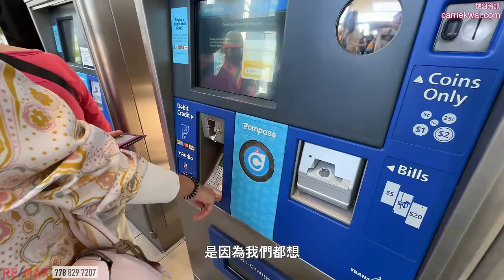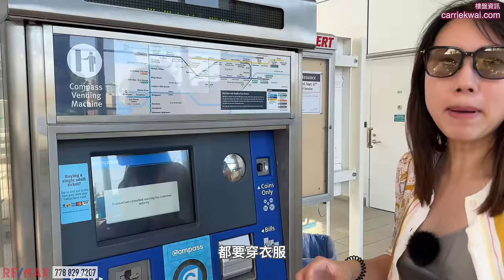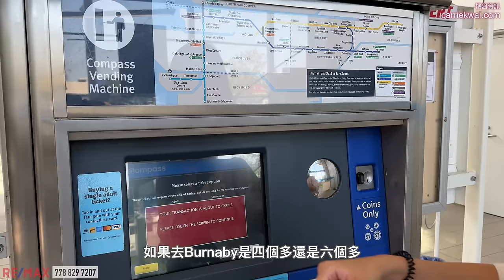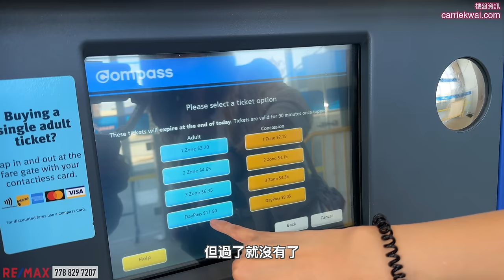【溫哥華地產】Richmond大型樓盤｜樓花轉讓｜屋苑式樓盤 即將落成｜中文字幕 4K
之前很多朋友想找一些近期一兩年內落成的新樓盤，在溫哥華是比較難找的，尤其是一些屋苑式的大型樓盤如Richmond的LUXE和Richmond Centre，建造時間都要在四五年到六七年才能夠落成，在樓花預售到入住的時候都有一個漫長的等待，等到入住的時候人生規劃可能都已經改變了，所以大家可以選擇這些大型樓盤的樓花轉讓，等待的時間相對較短，可能一兩年就可以入住，比較容易計劃將來，又可以住到一些全新的大型樓盤，享受優質的居住體驗。

微信：carriekwai
所屬地產公司：Remax Crest Richmond